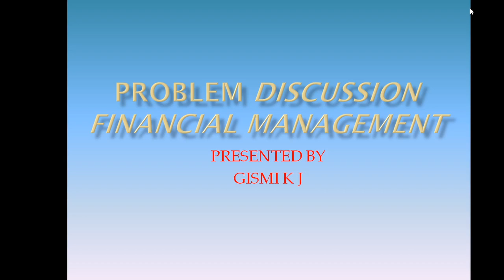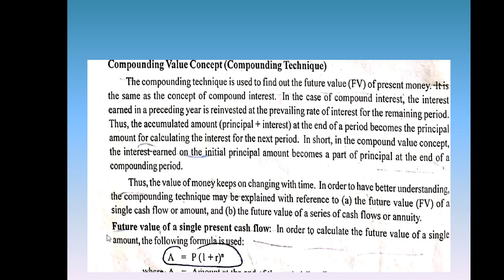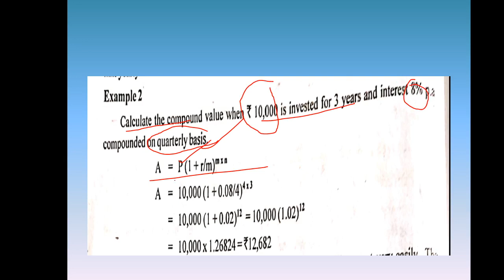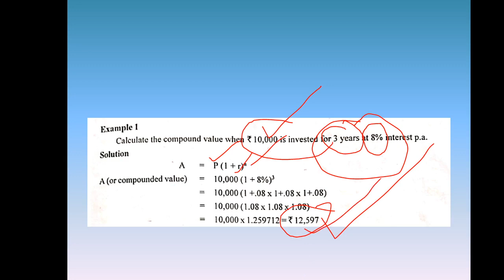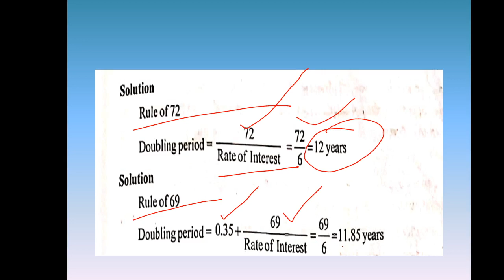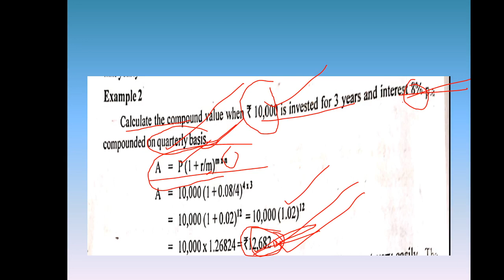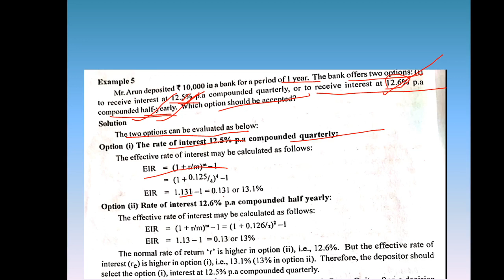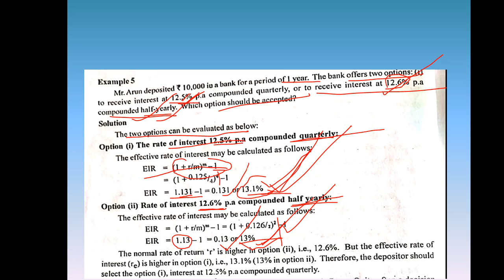Problem discussion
Calculation of  FV, doubling period, effective rate of interest